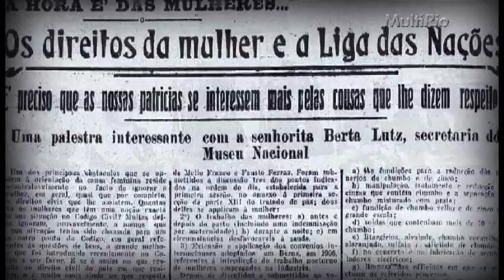Bertha Lutz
Cientista, líder feminina e política paulista, Bertha Lutz foi uma das pioneiras na luta pelo voto feminino e igualdade de direitos entre homens e mulheres.